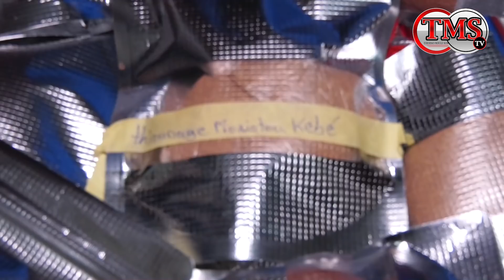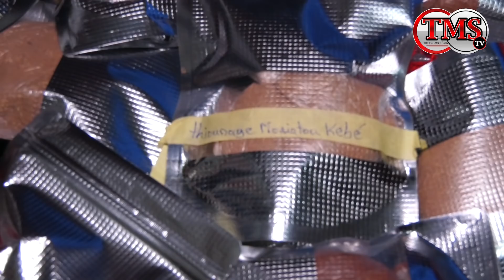Les modou modou de la Diaspora faites leurs commandes le Joni Joni de Thierno Mouler Sow